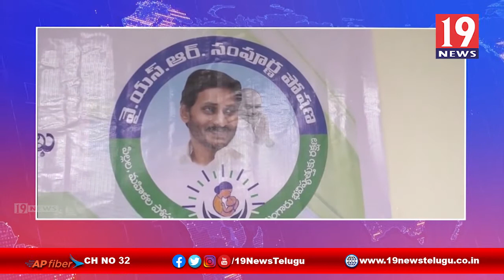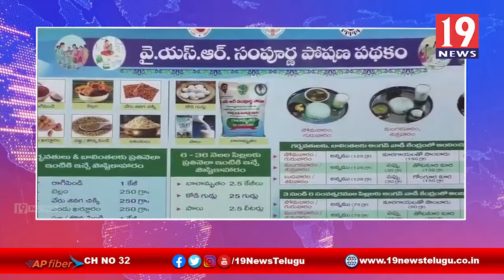వై ఎ స్సార్ సంపూర్ణ పోషణ ప్లస్ పథకంలో పాల్గొన్న ఆనతపురం జిల్లా కలెక్టర్ ఎమ్మెల్యేలు - అనంతపురం